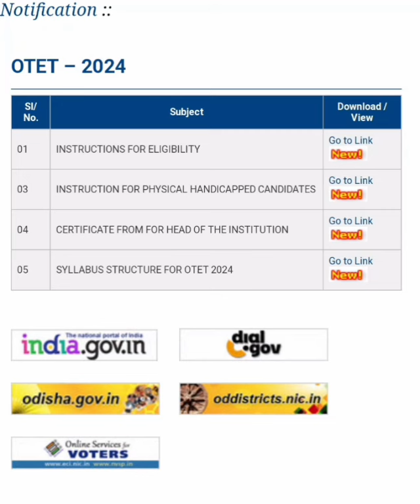BSE Odisha OTET Exam Admit Card Date Released 2024